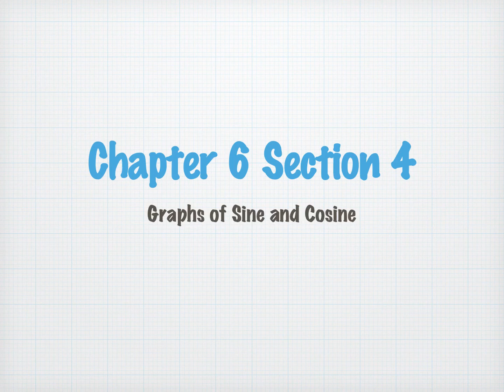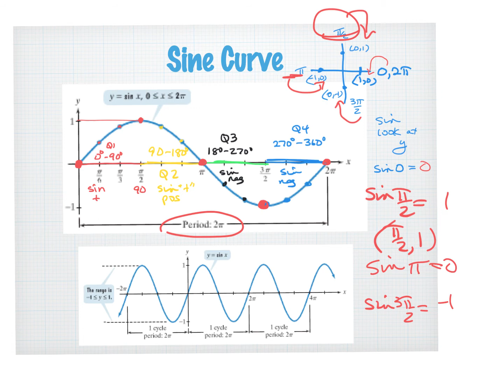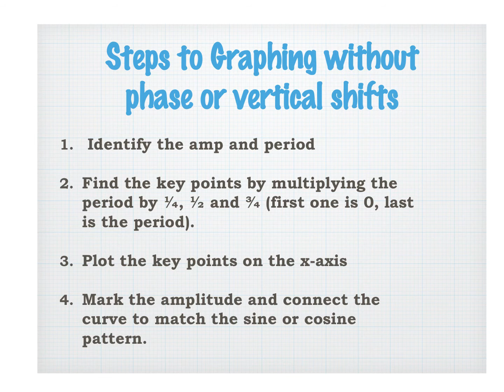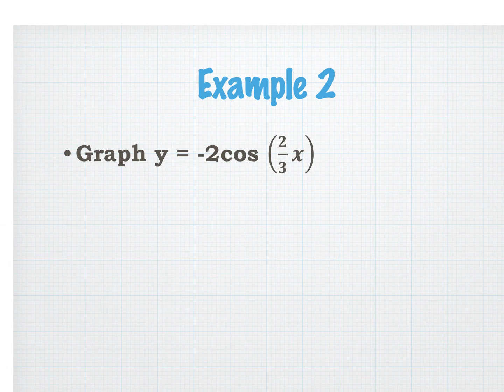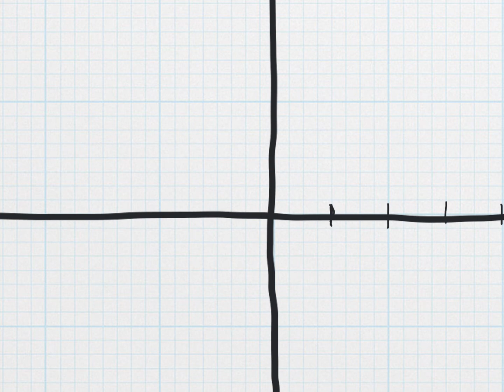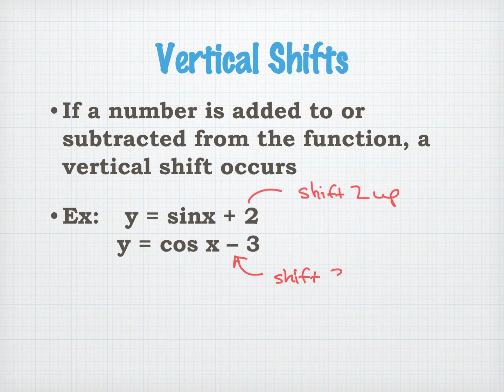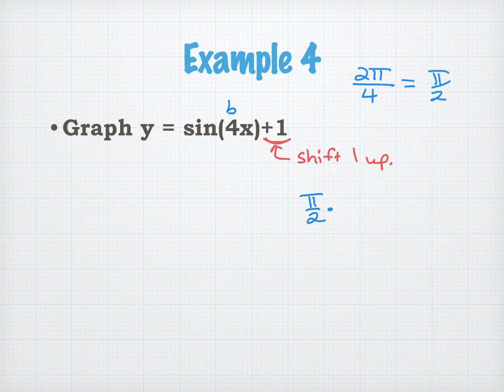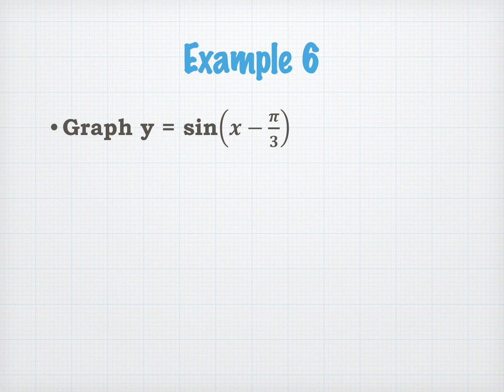3.17.21 6.4_Graphs of Sine and Cosine Functions (part1).mp4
Alg2H2020